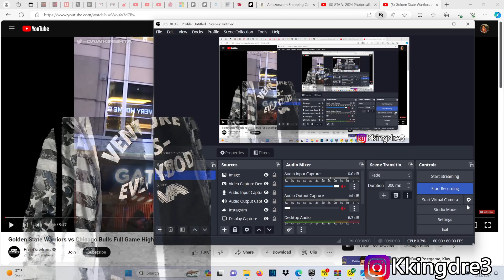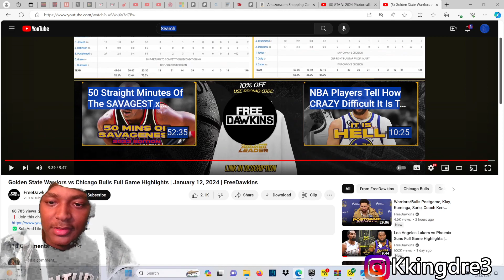HoodieDre0 Reacts To Golden State Warriors vs Chicago Bulls Full Game Highlights